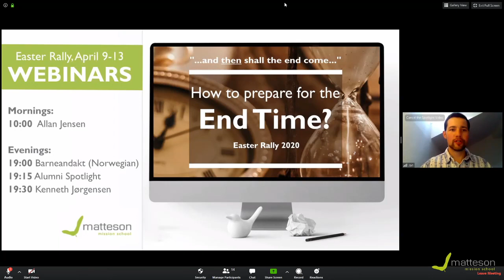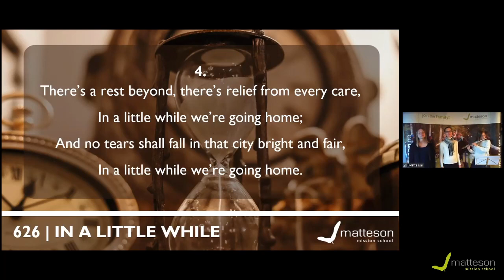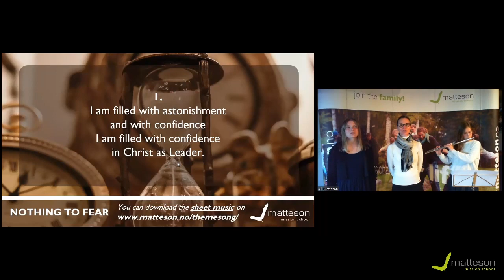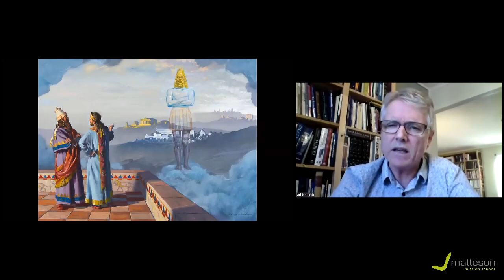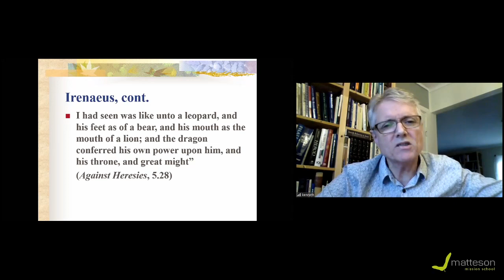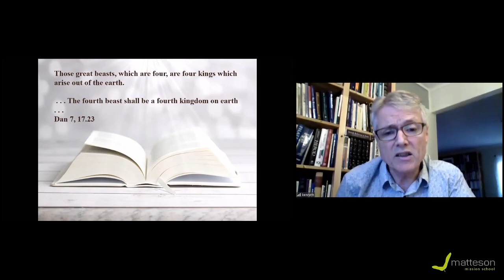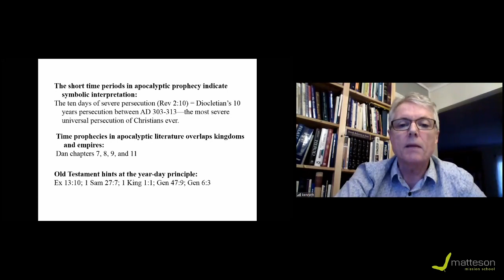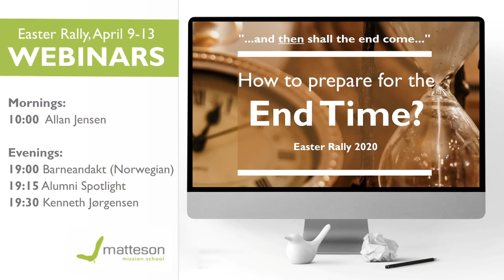Easter Rally 2020 - 4 - Daniel 7 (Kenneth Jørgensen)